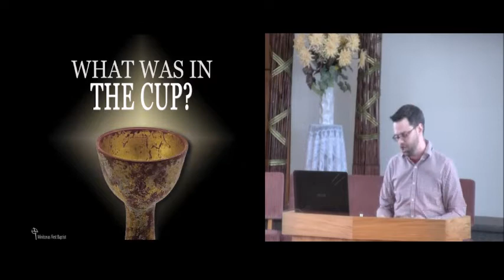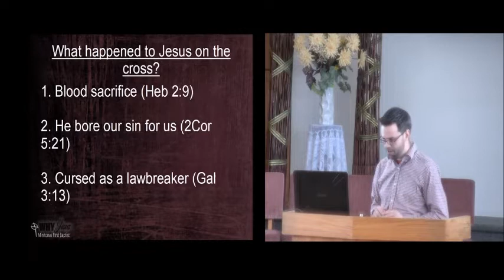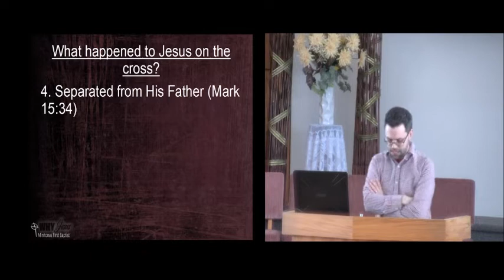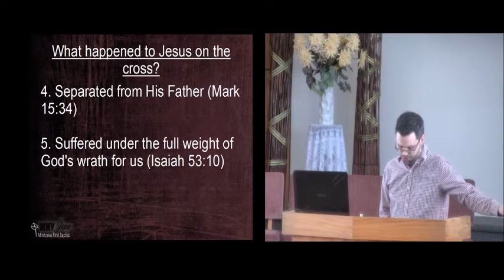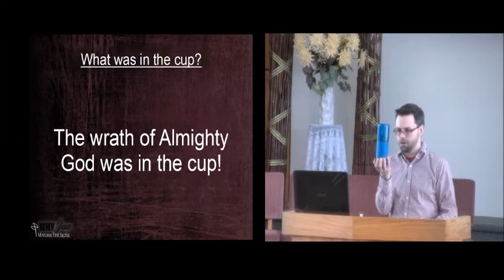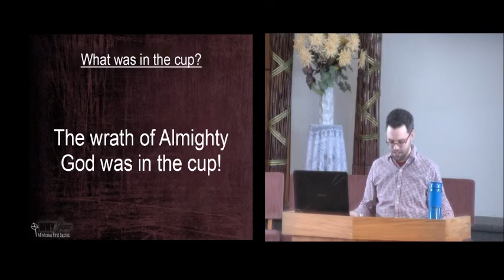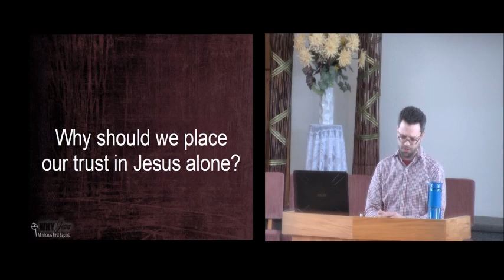Why Jesus part 5: Why should we trust in Jesus alone (Good Friday 2022)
Why should we place our trust in Jesus- what makes him worthy of that trust?

Jesus died bearing all of our sin, suffering under the full weight of God's wrath in our place.

What Jesus accomplished on the cross is something that no other religious figure has even thought of, let alone accomplished.

This makes Jesus worthy of our complete trust and obedience.